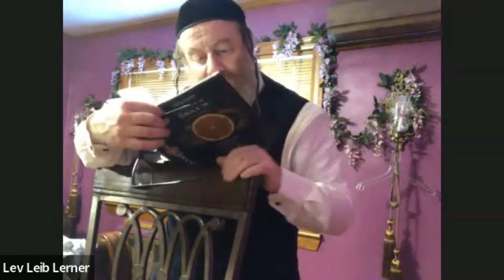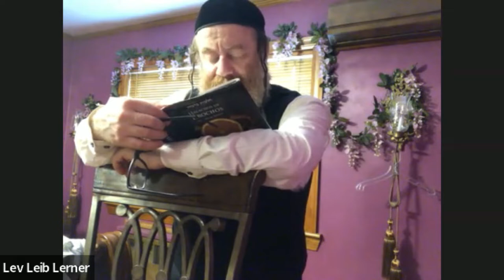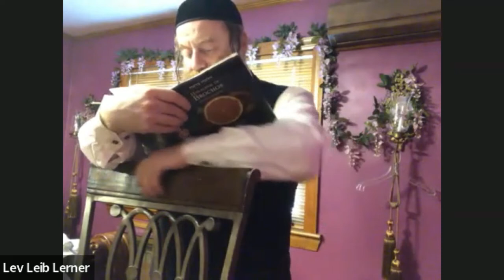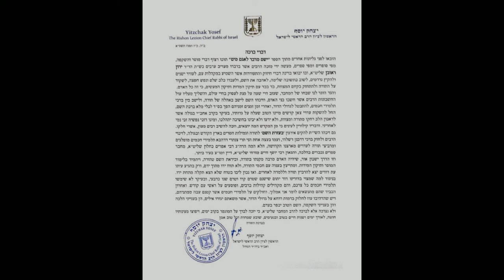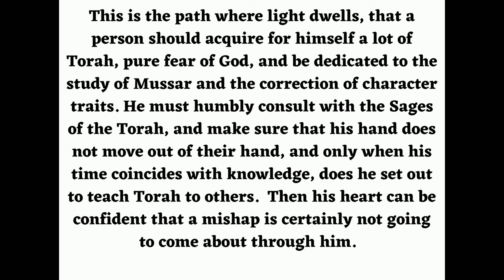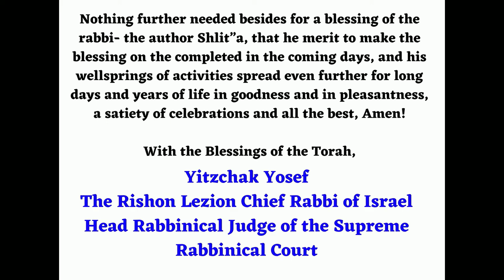Halachot of Brachot (Laws of Blessings -13)